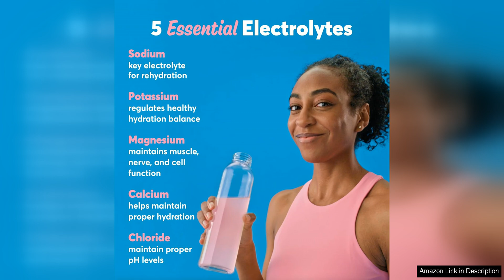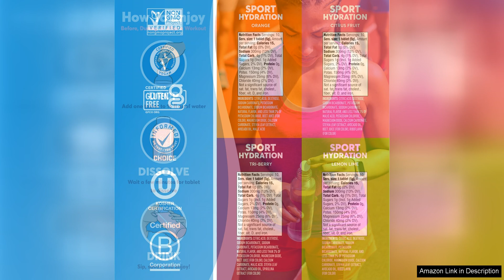Nuun Sport Electrolyte Tablets for Proactive Hydration Mixed Citrus Berry Flavors 4 Review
Nuun Sport Electrolyte Tablets are a game-changer for anyone looking to stay hydrated during physical activity. The mixed citrus berry flavors are a delightful blend that makes hydration more enjoyable. Each tablet dissolves easily in water, creating a refreshing and effective electrolyte drink.

I was pleasantly surprised by the effectiveness of Nuun Sport tablets in replenishing my body's electrolytes. After a tough workout, I felt energized and rejuvenated, thanks to the balanced blend of sodium, potassium, magnesium, and calcium in these tablets. I also noticed a decrease in muscle cramps and fatigue, which allowed me to push through my workouts with more ease.

One of the aspects I appreciate most about Nuun Sport tablets is their convenience. They are easy to carry and use on the go, making them perfect for athletes, hikers, or anyone leading an active lifestyle. I can simply drop a tablet into my water bottle and have a hydrating drink ready in no time.

The fact that Nuun Sport tablets are made with clean ingredients and are low in calories is another huge plus. I appreciate knowing that I am fueling my body with a product that is free from artificial flavors and sweeteners. The tablets also come in a recyclable tube, which aligns with my commitment to sustainability.

In terms of taste, the mixed citrus berry flavors are a winner. The combination of citrus and berry creates a refreshing and tangy drink that is not too sweet. I found myself looking forward to drinking it during my workouts, which is not always the case with other electrolyte products on the market.

Overall, Nuun Sport Electrolyte Tablets are a reliable and effective option for staying hydrated and replenishing electrolytes during physical activity. The mixed citrus berry flavors are delicious, and the convenience of these tablets makes them a must-have for anyone looking to proactively hydrate. I highly recommend giving them a try.